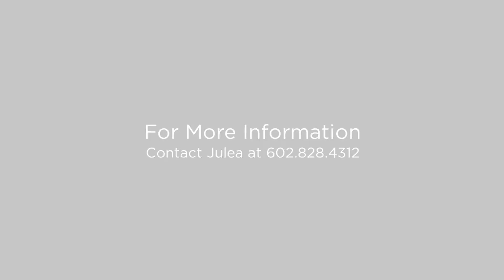19532 N Lariat Rd Maricopa, Arizona 85138 (Branded)